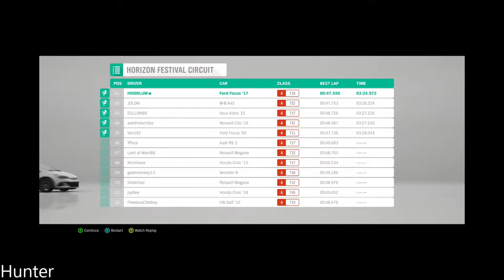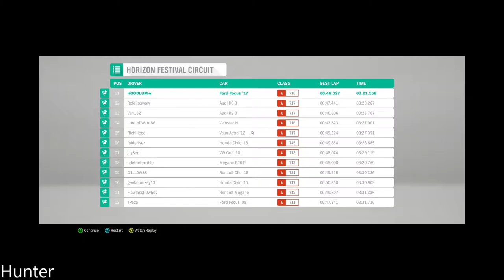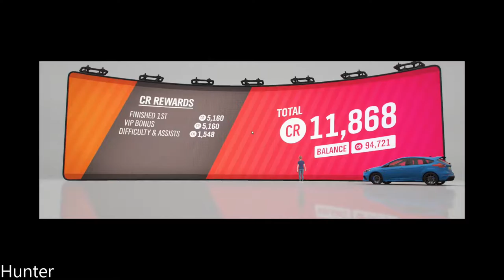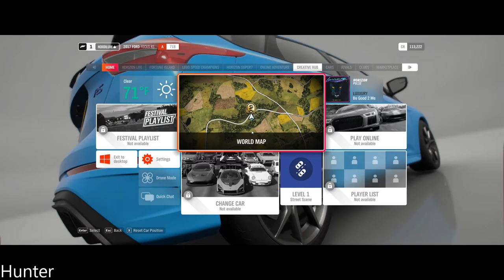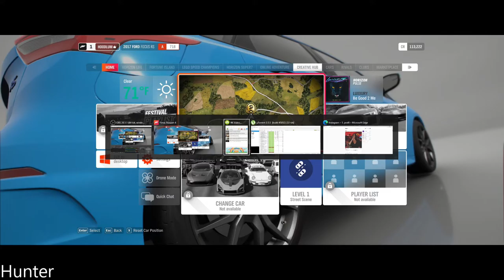Forza Horizon 4 Gameplay MAX OUT GAMEPLAY PART2 (1080p60FPS)